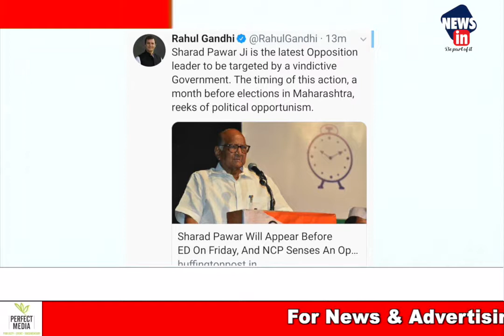News in | शरद पवारांवर कारवाई म्हणजे राजकीय संधीसाधूपणा - राहुल गांधी